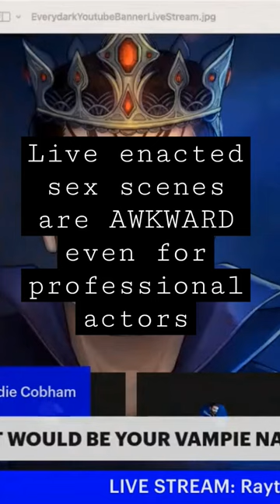Edward on simulated sex scenes part 1